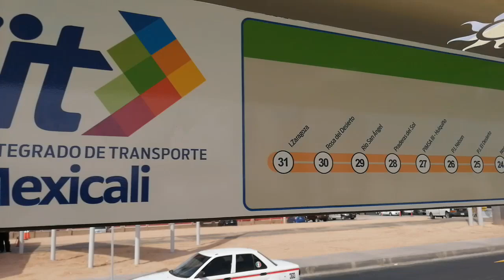Inauguran linea Express 1 en Mexicali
Después de casi 10 años iniciado el proyecto de la Línea Express 1 de Mexicali, esta dio arranque este miércoles, con una última inversión de 115 millones de pesos.

El proyecto alcanzó una inversión de los casi 700 millones de pesos, y fue puesto en marcha después de 7 años de atraso.

Serán 22 camones los que iniciarán la línea Express 1, a os que se irán sumando mas rutas, alimentando con el pasaje.

entrevistado
Luis Alfonso Vizcarra Sistema Municipal del Transporte (SIMUTRA)